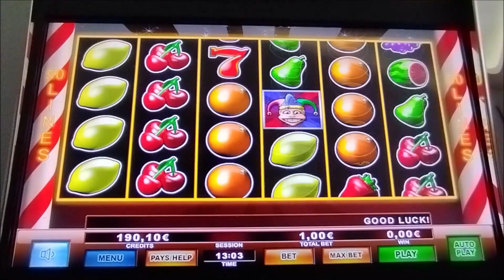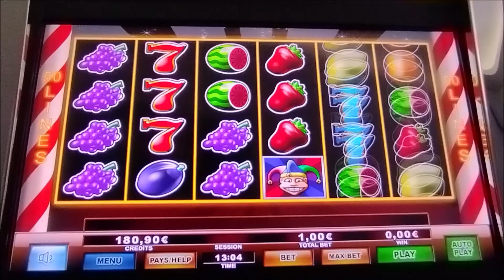Play Slots/🃏 JOKER DELUXE 🃏 BONUS BET 1.00€ 👍 🏀 Ο Γιώργος Πρίντεζης στο ANASTASI TV. 👏👏👏